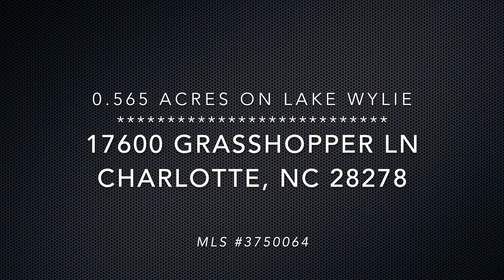Lake Wylie waterfront • 17600 Grasshopper Ln, Charlotte, NC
MLS #3750064
.565 acre waterfront lot on Lake Wylie
17600 Grasshopper Ln

Beth Smith Shuey - Real Estate Broker
Keller Williams - South Park